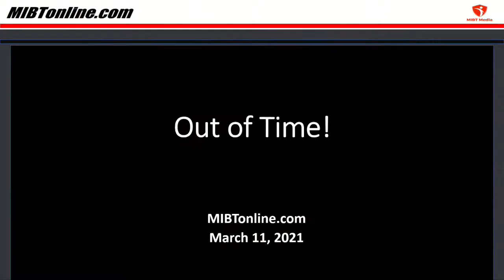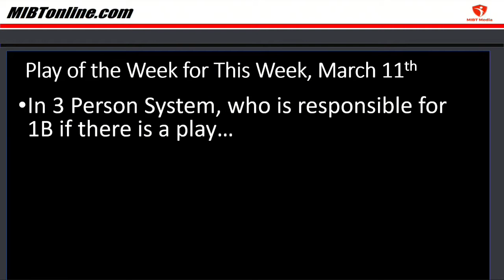Running the Road! Baseball POTW!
Short base hit to right field...Who covers 1st base?